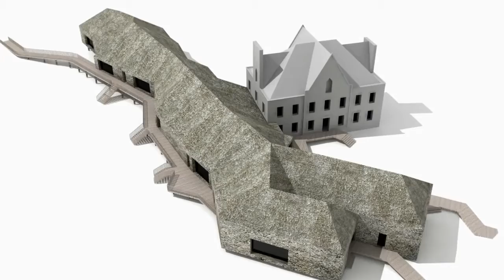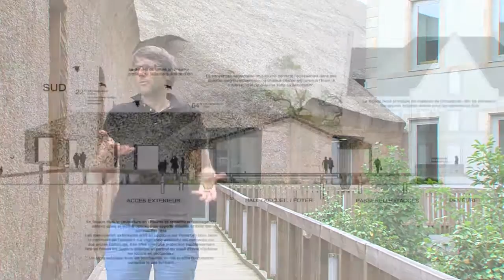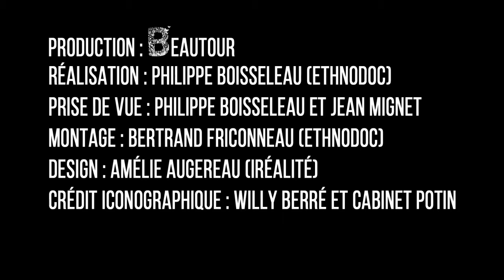Présentation du projet architectural du Centre Beautour par Hervé Potin, architecte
Le cabinet d'architecture Guiné-Potin a remporté le concours ouvert en 2010 par la région Pays de la Loire pour un projet de centre régional dédié à la biodiversité, le Centre Beautour (La Roche-sur-Yon). Hervé Potin explique le projet.